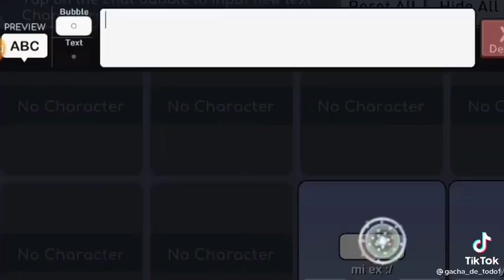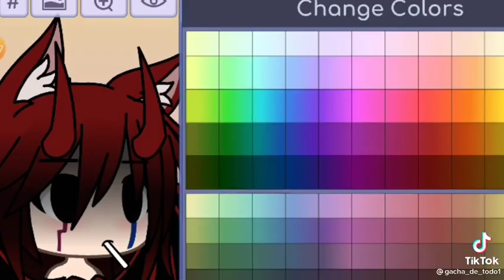Nadie: la niña que se cree kawaii emo: 🕴🖐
Video de Maty Muñoz